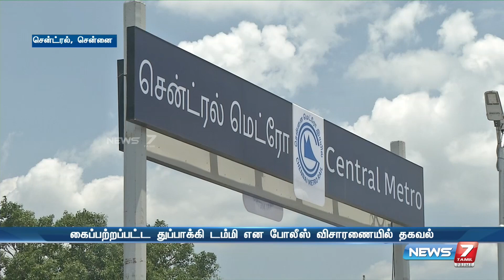சென்னையில் மெட்ரோ நிலையத்திற்கு துப்பாக்கியுடன் வந்த நபர் - கடைசியில் நடந்த ட்விஸ்ட்